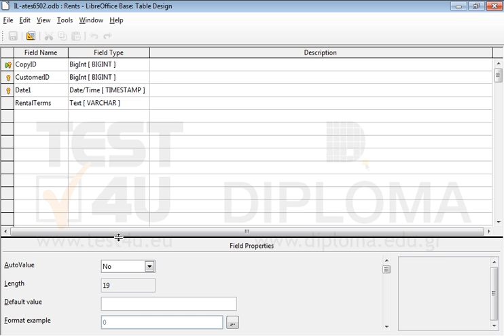Create an index in the CopyID field of the Rents table that will allow creating duplicates. Save...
Create an index in the CopyID field of the Rents table that will allow creating duplicates.